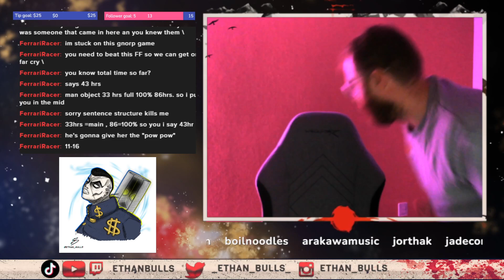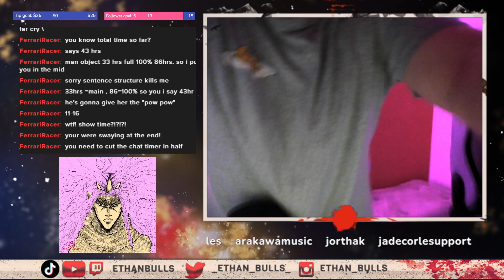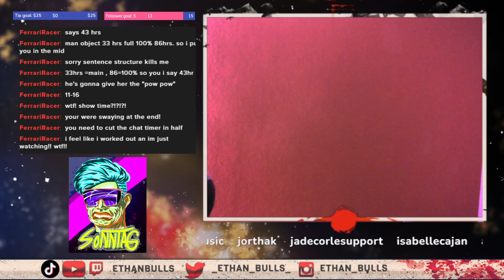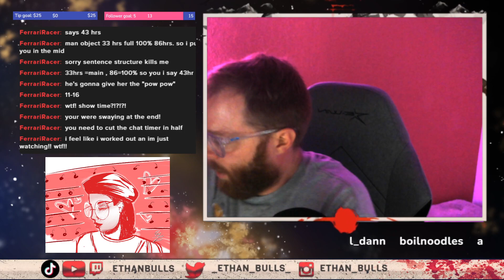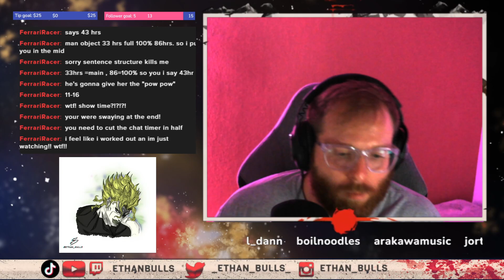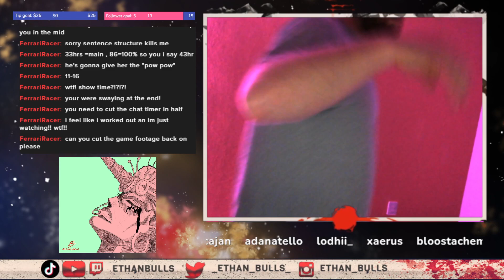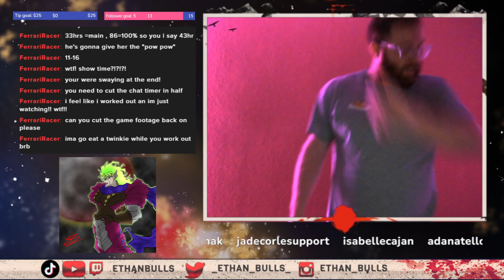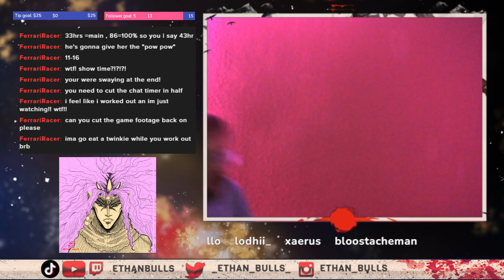TIME TO GET BEEFY. Final Fantasy 7 Remake Intergrade (Part 23)